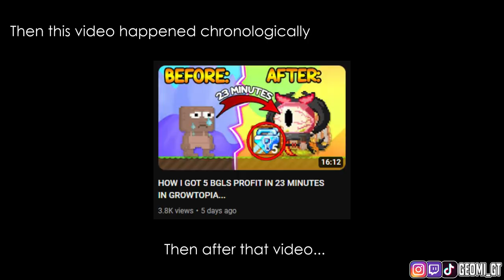RESTOCKING MY BUY+ WORLDS & VALENTINES PROFIT! | 20 BGL to 30 BGL #15 | Growtopia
- Costs 3$/month and supports me and therefore lets me create more content more regularly. 💚
You also get a lot of cool benefits in return:
- Loyalty Badges in comments & live streams.
- Custom Emojis in comments & live streams.
- Member shout-outs in every video.
- Maybe member only live streams with facecam & voice. :)
- Link to read more and join thanks.